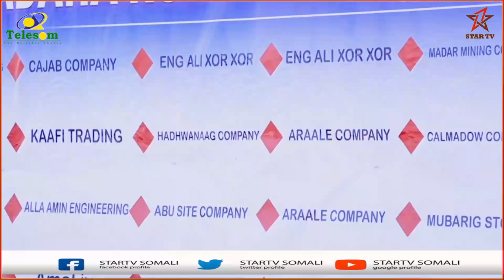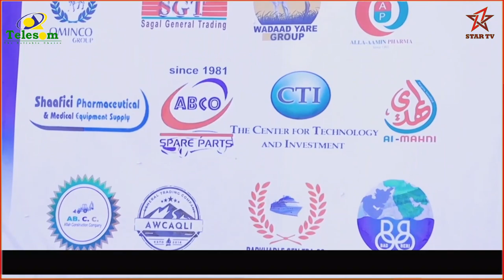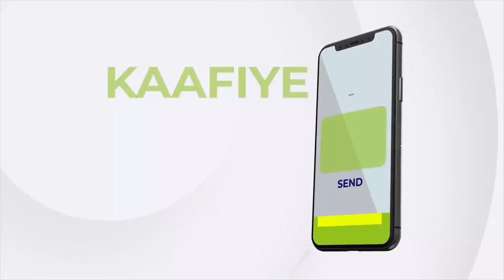Ganacsatadii ku midaysnaa dhiska Warshada Sibidhka Berbera oo war cusub soo saaray.